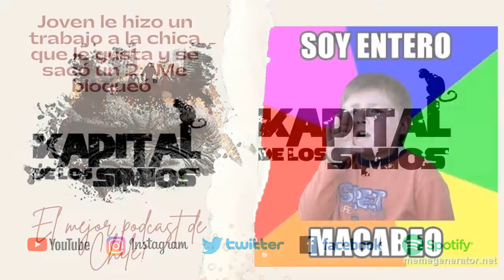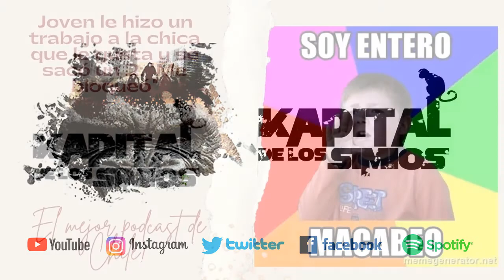La vuelta al mundo: MANCUERNA EN EL TRASERO.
Qué tál comunidad.
En esta ocasión, la primera parte del tercer capitulo de la tercera temporada
La vuelta al mundo:
Joven le hizo un trabajo a la chica que le gusta y se sacó un 2: "Me bloqueó"

Hombre va al hospital por dolor de estómago: Le extraen mancuerna de dos kilos del cuerpo.